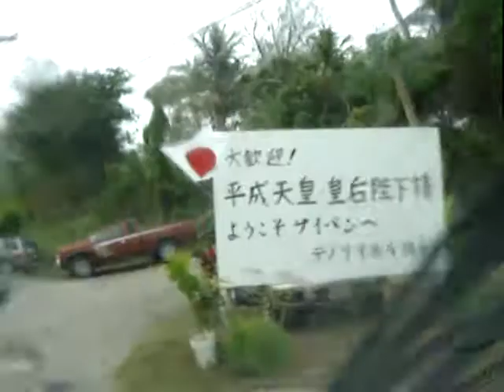2005年6月天皇皇后両陛下サイパン訪問2 到着を待つ人々(2)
2005/06/27 サイパン到着直前の歓迎準備風景「その2」です。空港近くの道路沿いには激しい雨が降る中、日本人中心に多くの人が集まりました。初めて訪問される天皇皇后両陛下を今か今かと待ち構えていました。